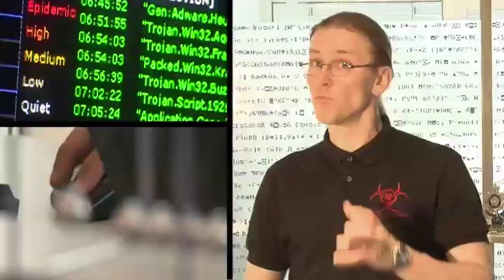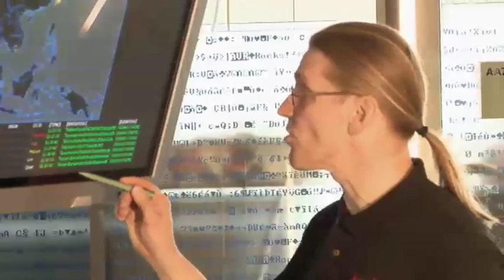Welcome to F-Secure Security Labs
Mikko Hypponen, Chief Research Officer at F-Secure, takes you to the front line of the fight against online criminals and the malware they create.